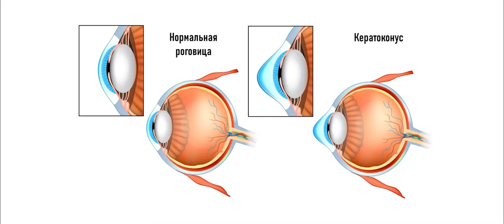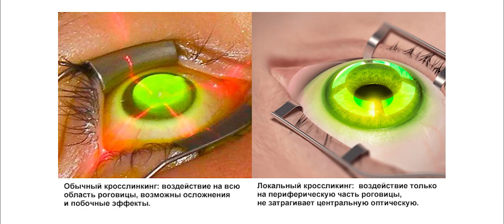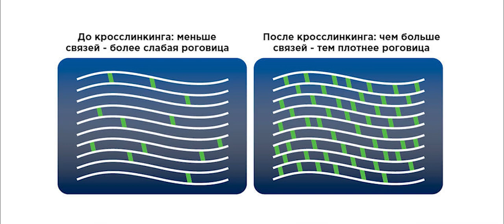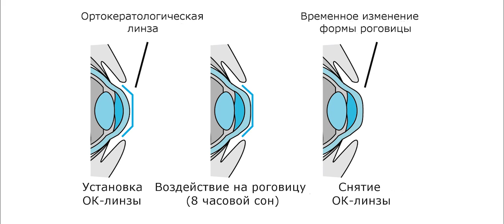Кератоконус: симптомы и лечение кератоконуса. Операция кросслинкинг роговицы глаза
Про причины и симптомы кератоконуса у взрослых и детей, подробно какая диагностика и методы лечения кератоконуса, а также подробно как проходит операция кросслинкинг роговицы глаза, рассказывает врач-офтальмолог Меркулова Наталья Васильевна.

00:00 - что такое кератоконус, причины
01:39 - симптомы кератоконуса
02:55 - диагностика кератоконуса
03:33 - лечение кератоконуса

Контакты врача:
Меркулова Наталья Васильевна, Одесса, ул. Армейская 8-В,